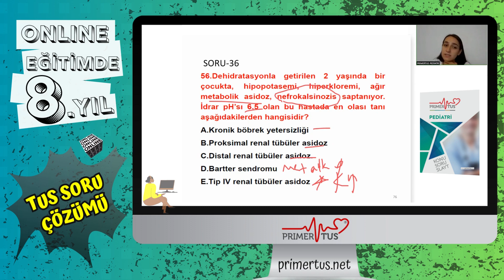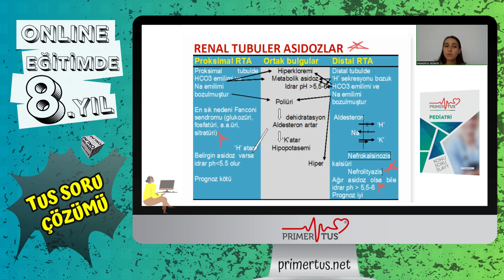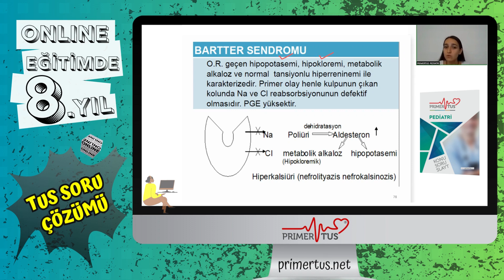PRIMERTUS - TUS SORU ÇÖZÜMÜ - 62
2015'DEN BUGÜNE 'KAZANDIRMAK İÇİN SEBEBİMİZ ÇOK' EVDEN, İŞ YERİNDEN, HERYERDEN İSTER CANLI, İSTER OFFLINE TUS'A HAZIRLANMAK SADECE PRIMERTUS İLE MÜMKÜN.
📍 2023- 2. TUS KAYIT DÖNEMİ İÇİN KAYITLARIMIZ DEVAM EDİYOR
👉🏼 PRIMERTUS İLE HİÇ BİRŞEY İÇİN GEÇ KALMAZSINIZ İŞLENEN TÜM DERSLER SINAVA KADAR KISITLAMASIZ ENGELSİZ OFFLINE İMKANI İLE KAYIT ALTINDADIR.
“Sektörün En Büyük Online TUS Eğitim Kurumu”
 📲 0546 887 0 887